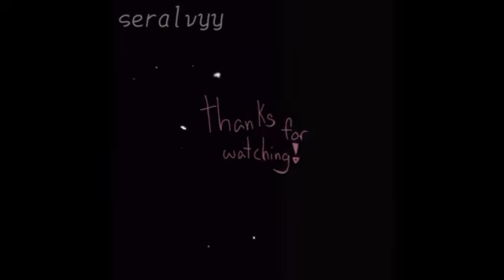Closed Eyes║COLLAB║StoryTale, JSAB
Heyo! :D
This is a collab with Seralvyy! They make some great animations and did amazing on their part! It was really fun to do!!

Characters:
[My part]
Ying
Yang
Core
(Belong to me)
[Seralvyy's part]
Blixer
Cyan
Sad Cube
Annihil
Annihilate
First Form Blixer
(Belongs to Berzerk Studios)

Time Taken:
3-5 hours?

Apps Used:
FlipaClip
InShot

Fps: 10
Lore hints will also be on Instagram and maybe DeviantArt :)